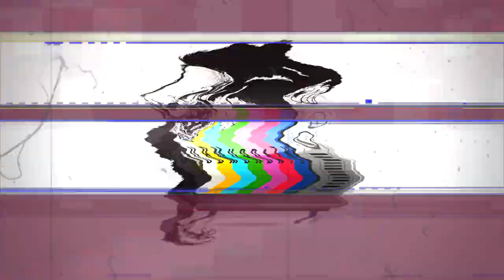Krayzie Bone - Im Busy Ft. Bizzy Bone (REMIX)